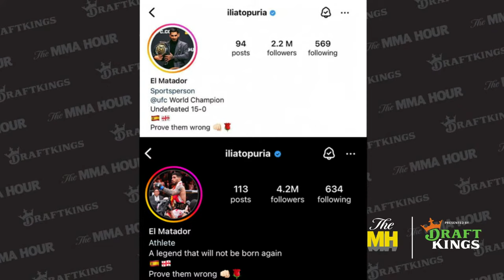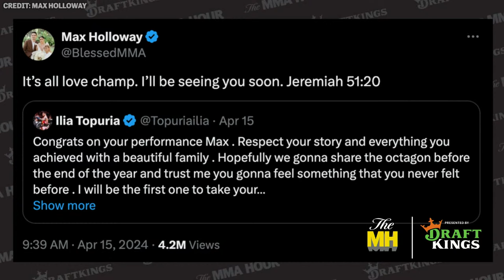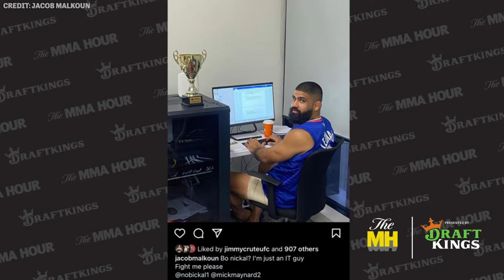The MMA Hour: Topuria, Chandler, De La Hoya, Perry, Prochazka, Nickal, Xiaonan | Apr 17, 2024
The Mixed Martial Arts Hour is back in your life! Below is a rundown of Wednesday’s show, which begins at 1 p.m. ET / 10 a.m. PT / 6 p.m. UK time.

00:00:00 Standby

00:00:35 Intro

00:03:19  UFC featherweight champion Ilia Topuria discusses UFC 300 and what’s next for him.

00:35:57 Bo Nickal breaks down his latest win at UFC 300 and what’s next for him.

01:01:58 Jiri Prochazka returns after his big win over Aleksandar Rakic.

01:43:44 Oscar De La Hoya drops by in studio to talk about the Devin Haney vs. Ryan Garcia showdown Saturday night.

02:15:08  Mike Perry previews his upcoming showdown against Thiago Alves at BKFC Knucklemania 4.

02:43:37 Yan Xiaonan reflects on her UFC 300 loss against Zhang Weili.

03:07:11 Michael Chandler talks about finally get his showdown against Conor McGregor at UFC 303.

03:49:56 Parlay Boys/Bets

03:55:38 On the Nose